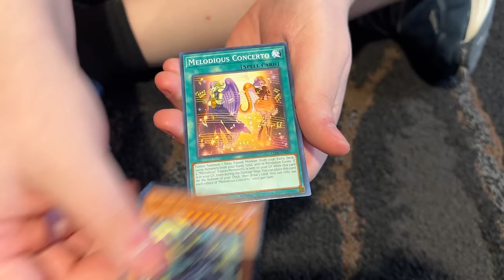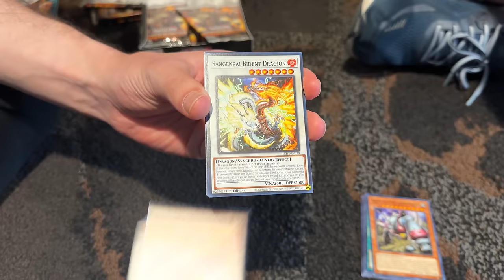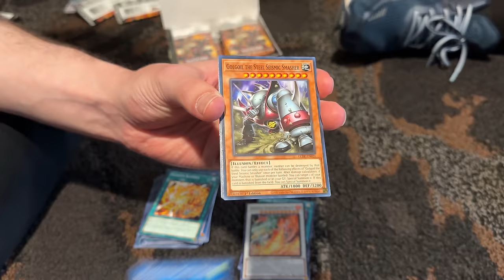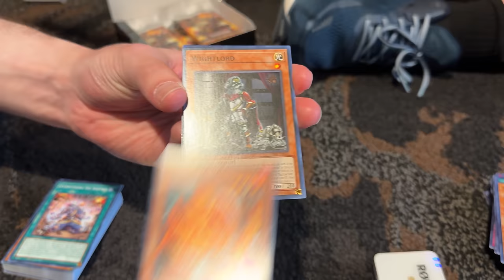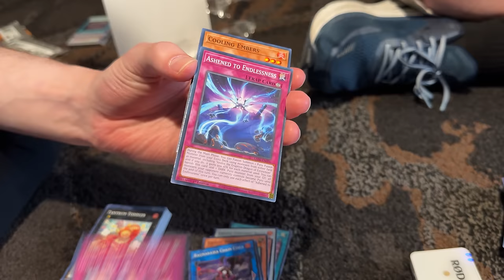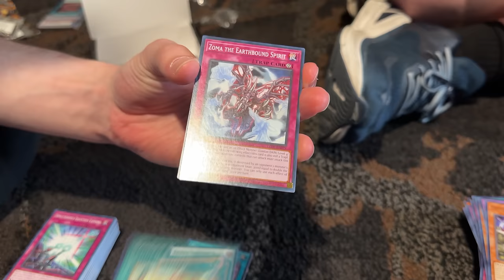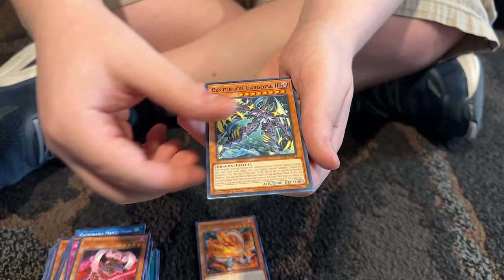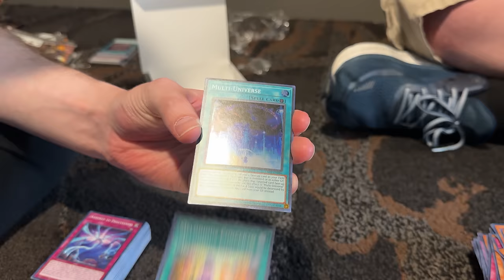Konami's NEW Insane Set Is Here! (Legacy Of Destruction)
Get $15 Off On Whatnot using my link and bookmark the stream THIS THURSDAY at 5 PM Central!

RUXIN2023

➤TCGPlayer Link!